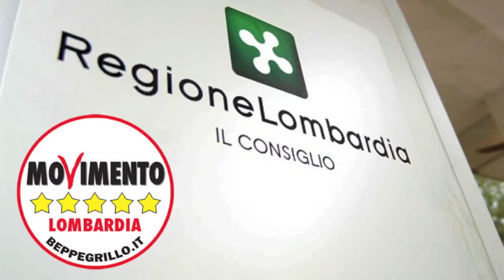Appalti sanità - Silvana Carcano in Consiglio Regionale (13/01/2015)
"Quando si tratta di grandi opere è facile fare grandi investimenti che poi immancabilmente cadono nelle mani della magistratura".

La nostra Silvana Carcano ha presentato una mozione per fermare gli ingenti fondi stanziati dalla giunta per tre ospedali lombardi, la Città della Salute, Il San Gerardo di Monza e Azienda Ospedaliera di Cremona.

Con le leggi che abbiamo oggi in Italia fare grandi investimenti per grandi appalti significa stendere il tappeto rosso alla corruzione. Il M5S non vuole fermare i finanziamenti ma, finché le leggi non cambiano, rimodulare le risorse su piccoli, mirati e controllati interventi.